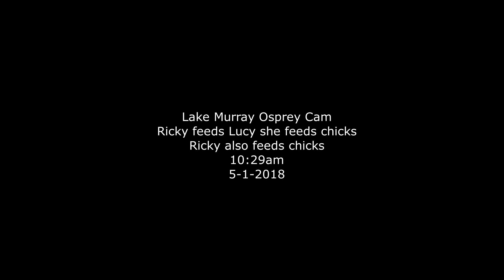Lake Murray Osprey Cam Ricky feeds Lucy who then feeds chicks 10:29am 5-1-2018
Ricky brought in a fish and fed Lucy who then fed the chicks - Ricky tried to sneak a few bites to the chicks but Lucy is quick and grabs it (he does get a few bites in though)

Camera Courtesy of Lake Murray Osprey Cam